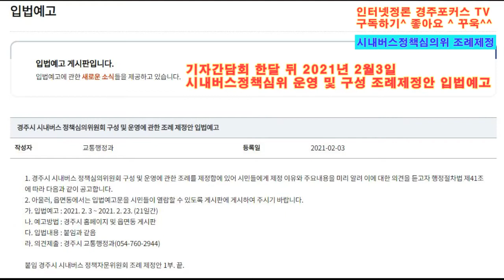[210326]시내버스정책심의위구성 조례 가결...시내버스 재정지원 투명성 의혹부터 조례제정까지...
경주시 시내버스정책심의위원회를 구성 운영할 수있는 조례가 제정됐다.
경주시의회는 26일 제258회 임시회 2차 본회의에서 ‘경주시 시내버스정책심의위원회 구성 및 운영에 관한 조례안’을 가결했다. 지난해 더욱 증폭된 시내버스 재정지원금 문제제기부터 조례제정까지의 과정을 담았다.